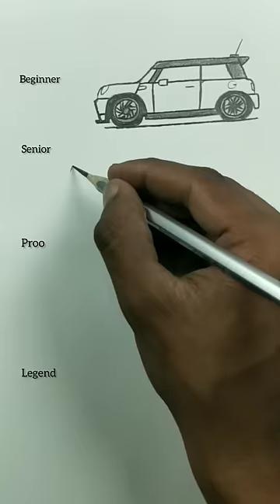Realistic Car Drawing Tutorial